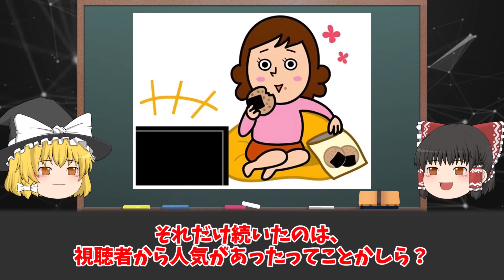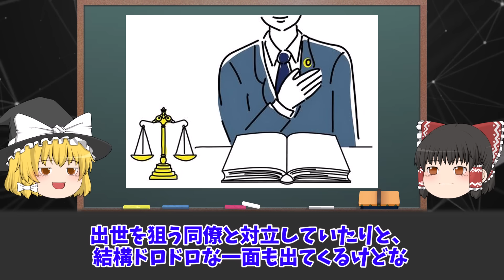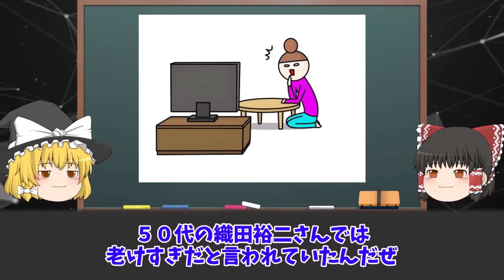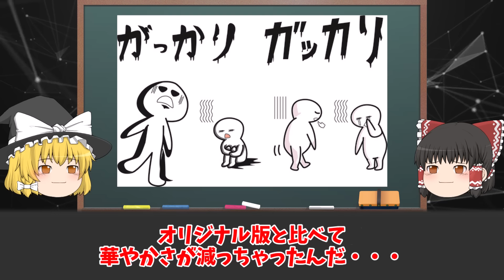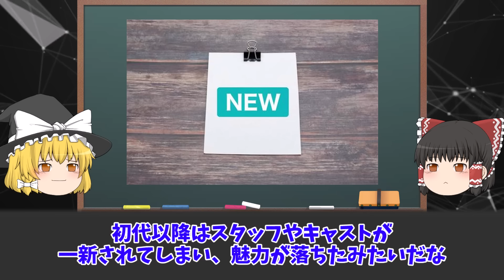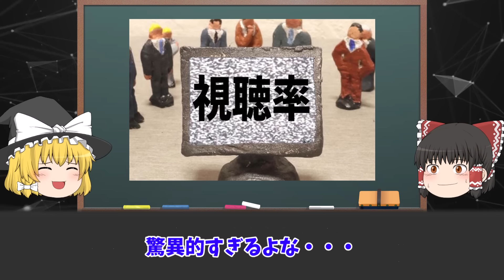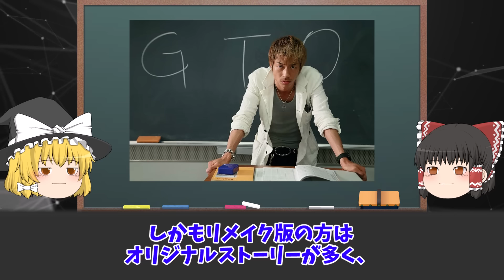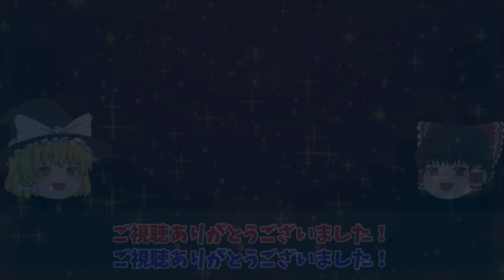【ゆっくり解説】 リメイク大失敗ドラマ４選をゆっくり解説